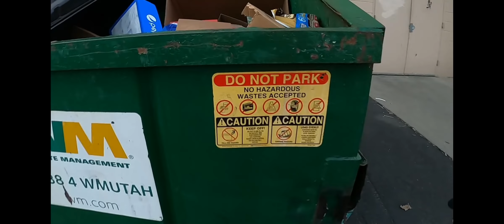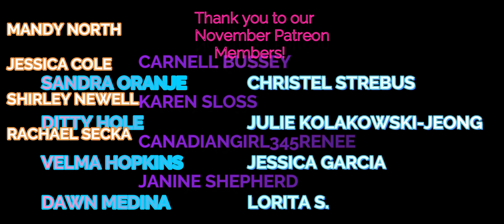SHOCKED!!! Her FIRST Time Back to the Bins! Dumpster Diving, Is it still worth the effort?!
Yes! You read correctly! Mama is back to the bins! Let's do some recon and some lookie-loo's! Time to see if it is still worth our time and effort to go dumpster diving!